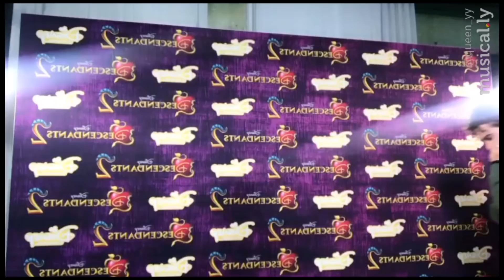Disney Descendants 3 Cast Musical.ly Battle | NEW! Disney Channel Descendants Stars Musically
Disney Descendants 3 Cast Musical.ly Battle | NEW! Disney Channel Descendants Stars Musically. Top Disney Channel Stars Best musically Compilation videos 2018.  Descendants stars musical.ly videos. Descendants 2 cast musical.ly compilation. New Descendants 3 Cast Videos. Descendants Cast MAL , EVIE , CARLOS , and more battle on musically. Disney Channel Original Movie Stars Musically Compilation 2018. Kids Toys Family friendly